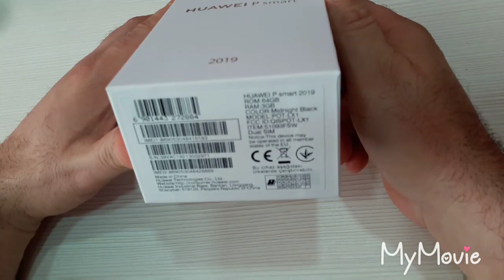Huawei P Smart 2019 Unboxing Review Price Recenzija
Huawei P Smart 2019 Unboxing Review Price
Huawei P Smart 2019 Unboxing Black

Huawei P Smart 2019 Camera Recenzija Cena
Za sva vasa pitanja, pomoc i konsultacije, posetite:

Huawei P Smart 2019 Model Specifications (Features):
Versions: POT-LX1 / POT-LX1AF / POT-LX2J (8 MP); POT-LX1RUA / POT-LX3 (16 MP)
NETWORK:
Technology
2G bands GSM 850 / 900 / 1800 / 1900 - SIM 1 & SIM 2
3G bands HSDPA 850 / 900 / 1900 / 2100
4G bands LTE band 1(2100), 3(1800), 7(2600), 8(900), 20(800)
LAUNCH:
Announced 2018, December
Status Available. Released 2018, December
BODY:
DISPLAY:
Type LTPS IPS LCD capacitive touchscreen, 16M colors
PLATFORM:
OS Android 9.0 (Pie); EMUI 9
MEMORY:
Card slot microSD, up to 1 TB (uses shared SIM slot)
MAIN CAMERA:
Dual 13 MP, f/1.8, PDAF
2 MP, depth sensor
Features LED flash, HDR, panorama
Video 1080p@30/60fps
SELFIE CAMERA:
Single 16 MP or 8 MP, f/2.0
Features HDR
Video 1080p@30fps
SOUND:
Loudspeaker Yes
3.5mm jack Yes
Active noise cancellation with dedicated mic
COMMS:
WLAN Wi-Fi 802.11 b/g/n/ac, dual-band, Wi-Fi Direct, hotspot
NFC Yes (POT-LX1)
FEATURES:
Sensors Fingerprint (rear-mounted), accelerometer, proximity, compass
BATTERY:
MISC:
Colors Midnight Black, Aurora Blue, Sapphire Blue, Coral Red
Models POT-LX1, POT-LX1AF, POT-LX2J, POT-LX1RUA, POT-LX3

Huawei P Smart 2019 Phone Unboxing Review is powered by Company Nortel Networks Communications

Huawei P Smart 2019 Unboxing Black Phone Model video in HD